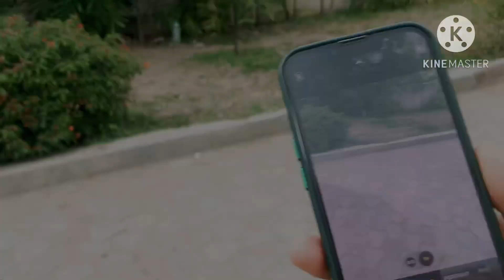iPhone 13 🤑46k_ vlog Video Test